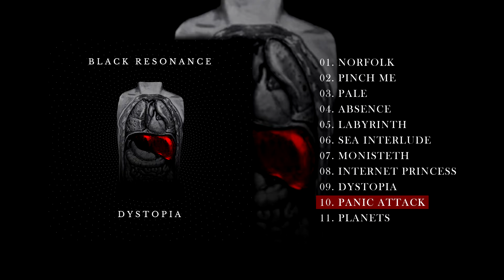Black Resonance - Panic Attack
'Dystopia' is now released